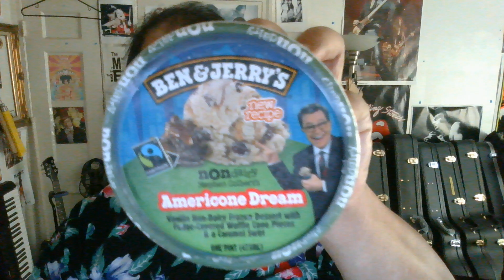Ben & Jerry's Non-dairy Americone dream frozen dessert review - Sambone 2024